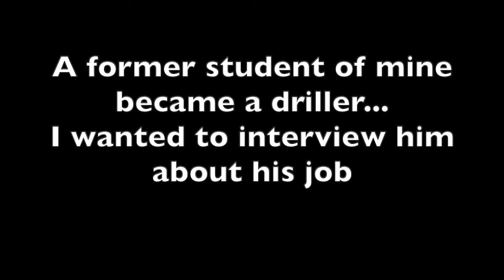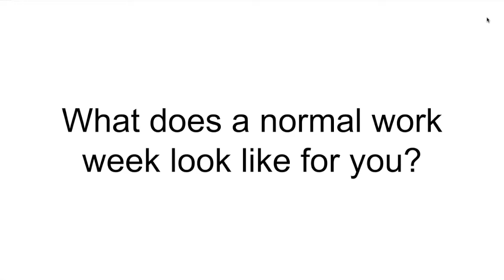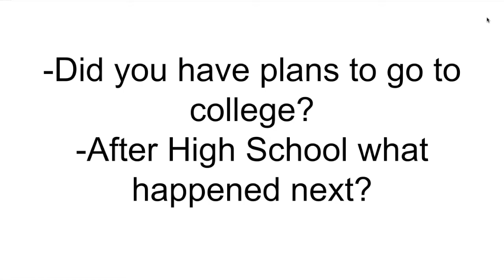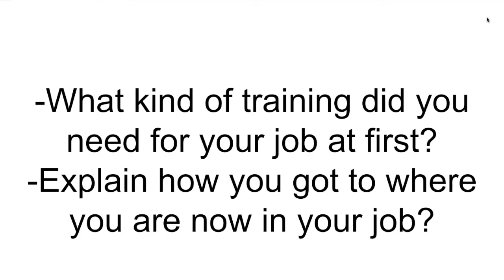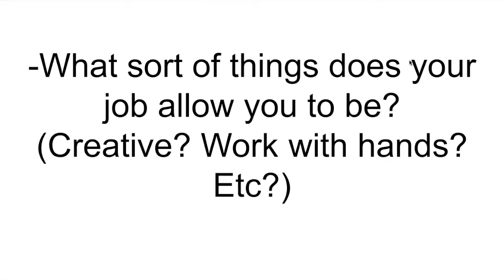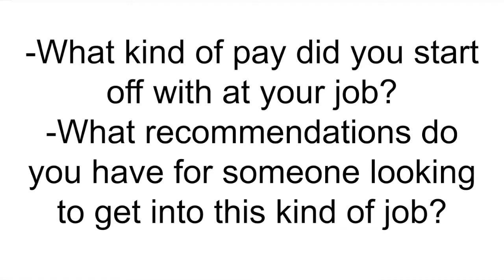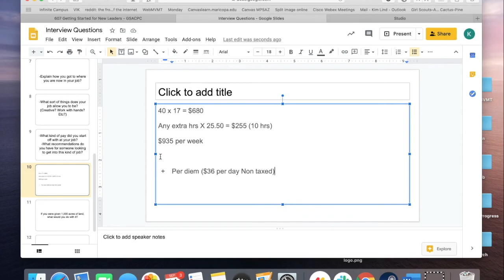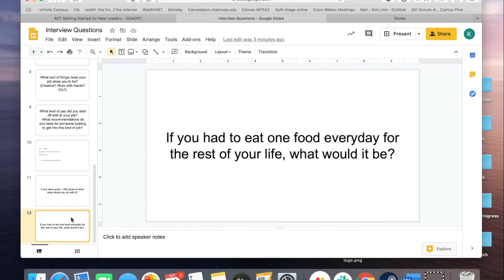Driller Interview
I interview a former student of mine who decided not to go to college and went to work as a driller.

He talks about how his job, the money and how to get into this field.

Just another great job you can have without going to college.